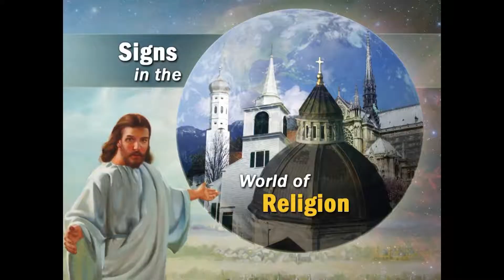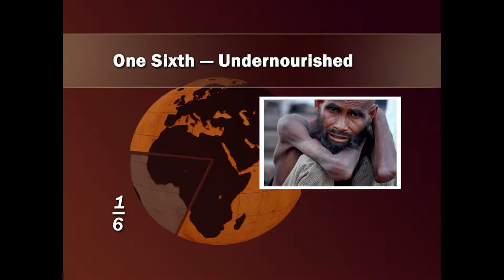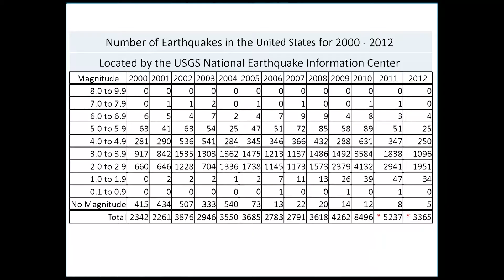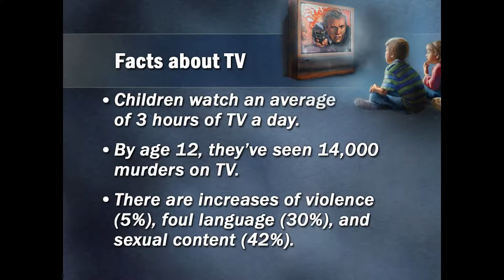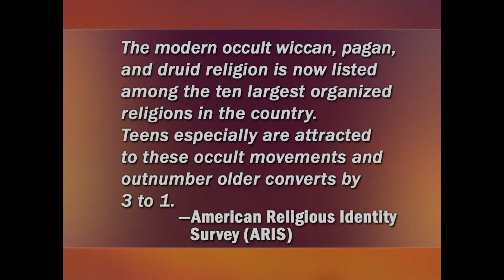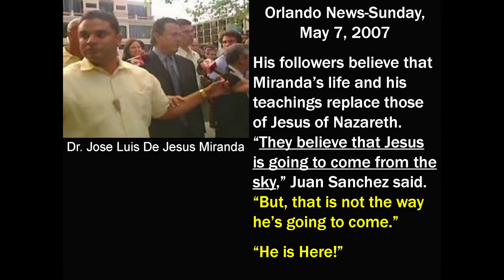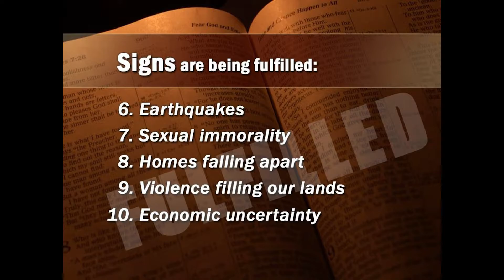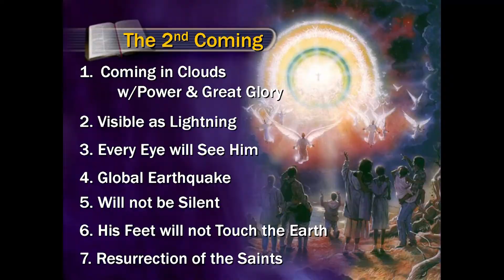UR2017 - #04 - Revelation's Ultimate Deliverance